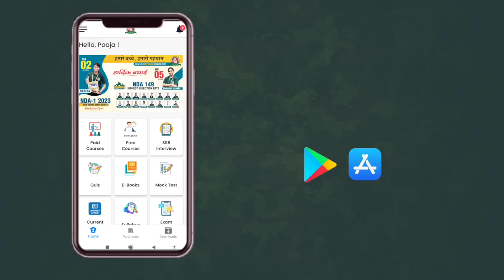MNS SSC 2024 Test Series | Centurion Defence Academy | Best MNS Coaching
Centurion brings you to new MNS test series on Centurion Digital App for holistic preparation programme for the computer-based test (CBT) which requires a comprehensive and focused approach. Tune in and watch this complete video to know all the details. This new test series will be available from December 13, and once you begin by thoroughly understanding the exam syllabus, which typically includes science subjects like biology, chemistry, and physics, along with sections on English and General Intelligence. We will create a well-structured study plan helping you allocating dedicated time to each subject based on your proficiency. We provide free MNS exam materials, textbooks, and study guides to cover the syllabus comprehensively. Preparing for the MNS (Military Nursing Service) Computer-Based Test (CBT) requires a structured approach, covering relevant subjects and developing effective test-taking strategies. Watch this video to know more about the test strategies and the preparation schedules for the MNS CBT exam. Centurion believes in a consistent and focused preparation, combined with a calm and confident mindset on exam day, which will contribute to your success in the MNS CBT. Register today and download the Centurion App for MNS CBT test series.

Endocrine System I Biology🔥Live Class for MNS NEET Exam 2024 I Best MNS Coaching in India